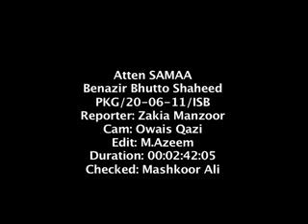Benazir Bhutto Krismati Shaksiyat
Benazir Bhutto